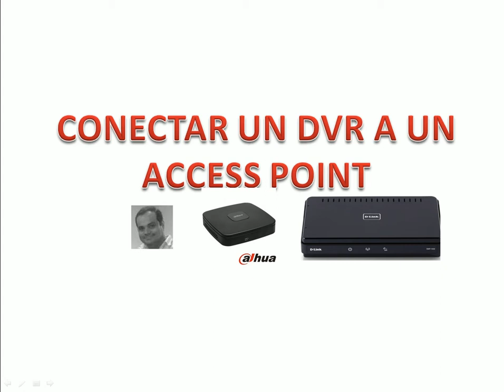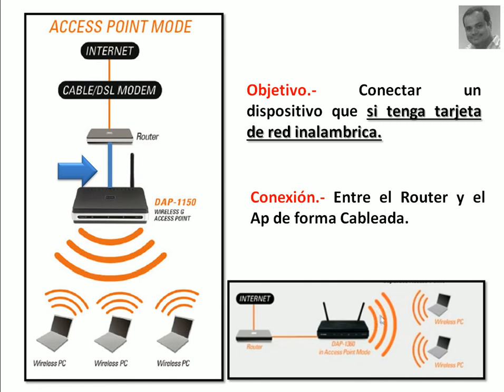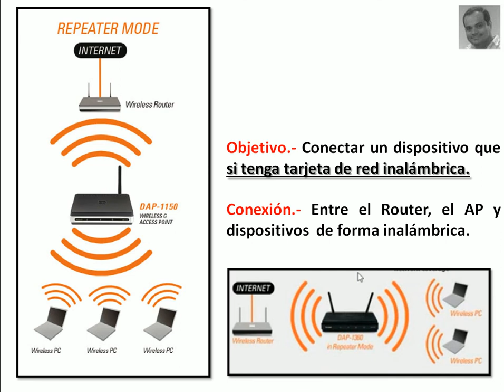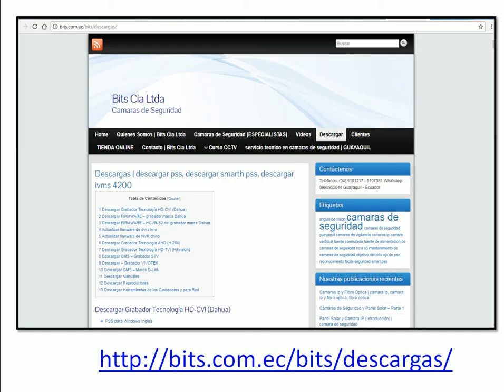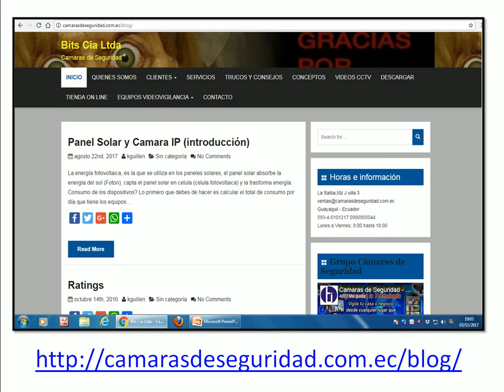Conectar un DVR a un ACCESS POINT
Guayaquil - Ecuador